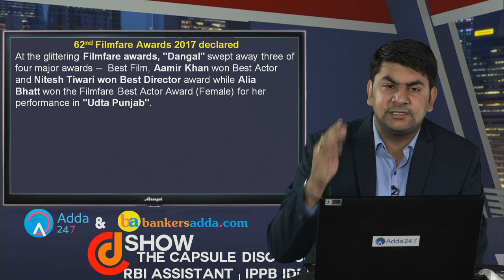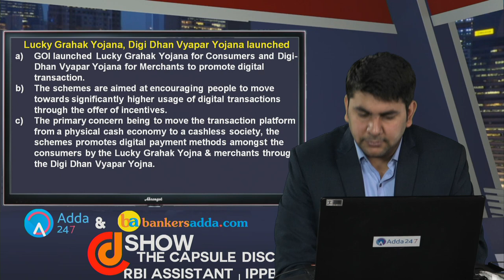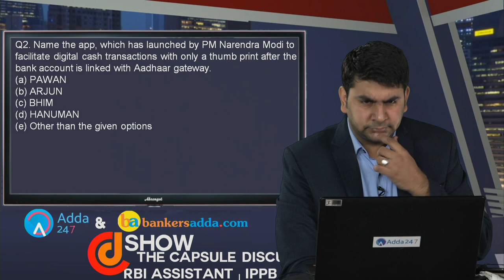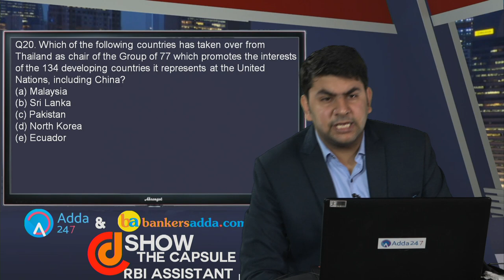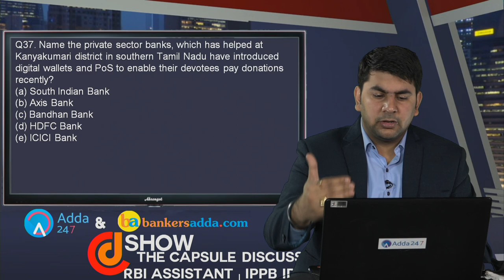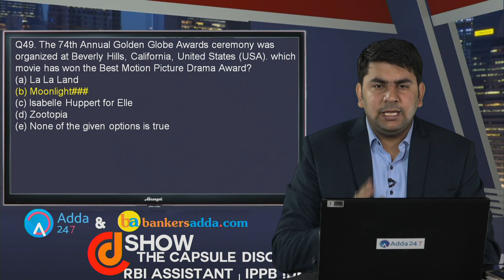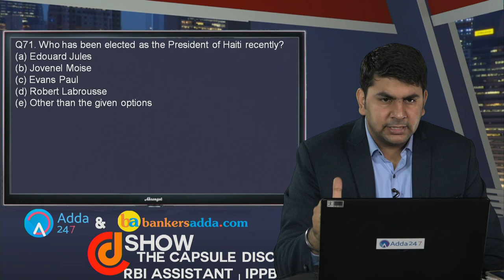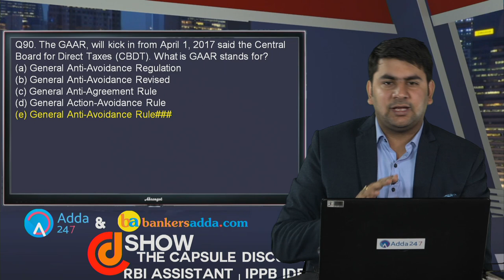GK POWER CAPSULE DISCUSSION for Upcoming Banking Exams | GOPAL SIR